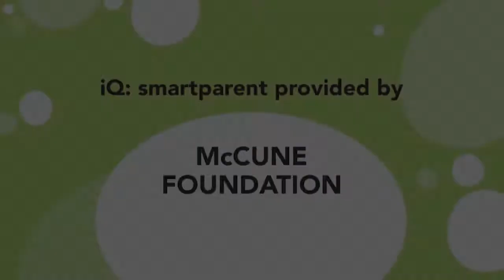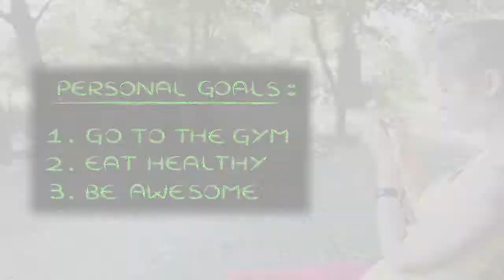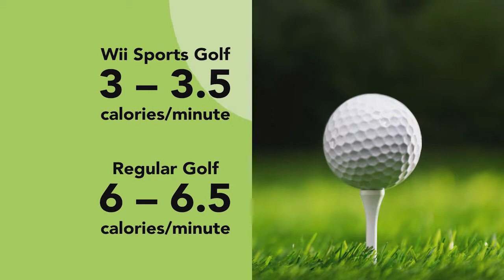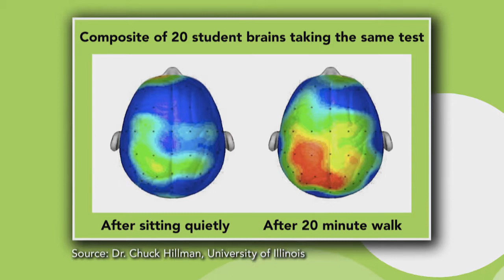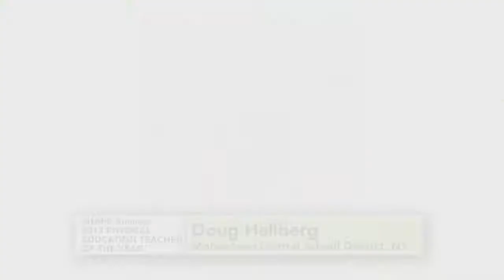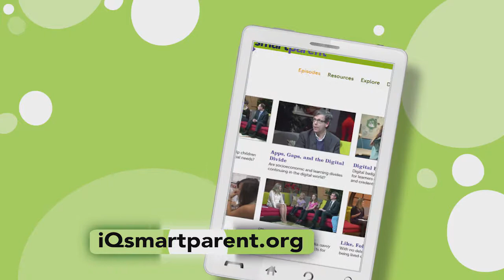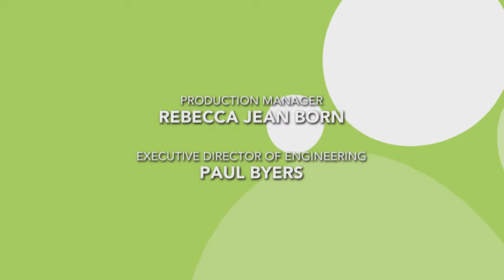iQ Smartparent 504: Tech, Health, and Fitness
Learn all about fitness – with a digital twist! Experts reveal the newest technologies that support and promote health and fitness. Discover the latest news trend of “exer-gaming”; find out how to choose the best fitness apps for kids; and learn all about the revised national standards for physical education in school, incorporating everything from video games to virtual reality. Build healthy habits for the 21st century on this episode of iQsmartparent.